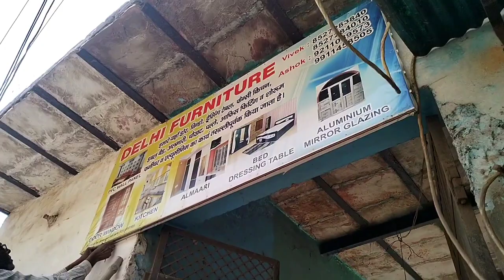भगवान aisa kisi के saath na करे 😭| Youtube nahi to kaam hi sahi 🙏